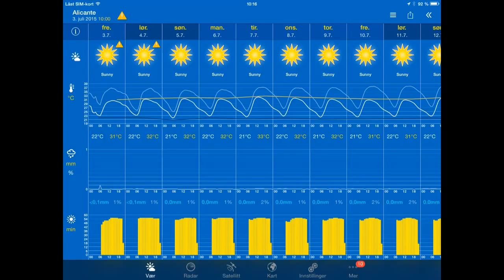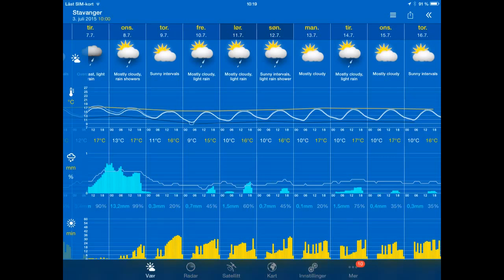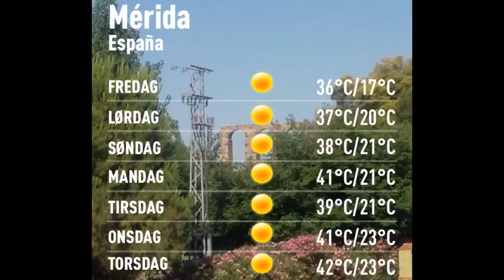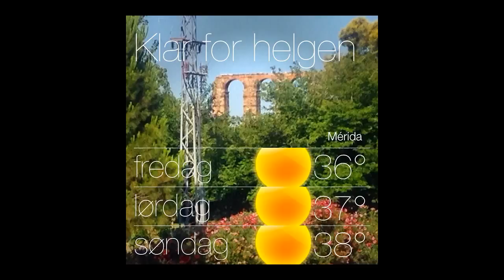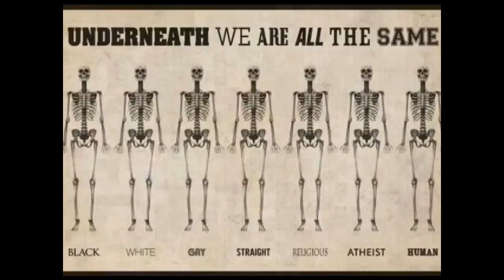Værblogg fra Mérida 3/7-2015 Med været i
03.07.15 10:00 Merida: sunny 24°C. Vind:S/1 m/s.